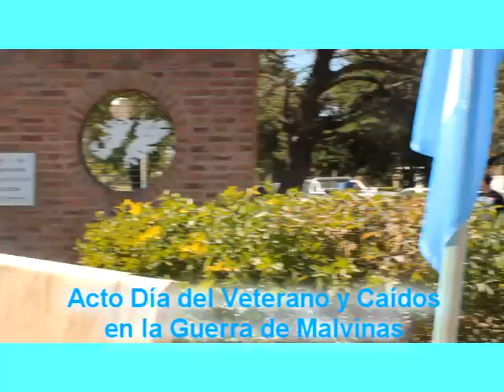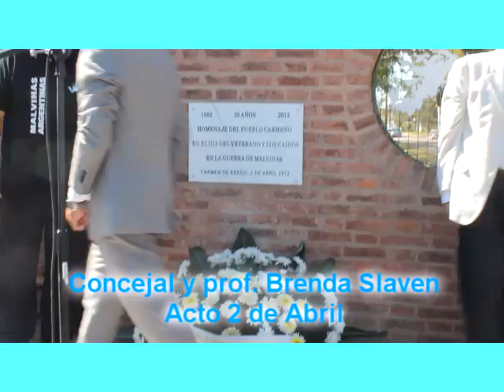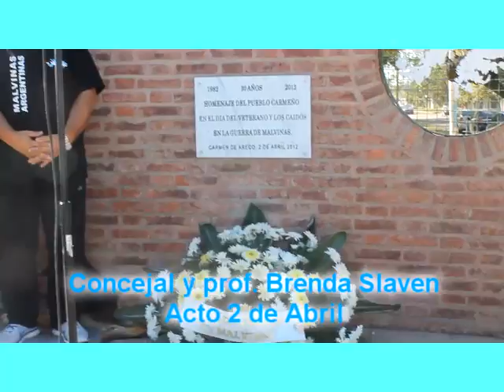ACTO 2 DE ABRIL